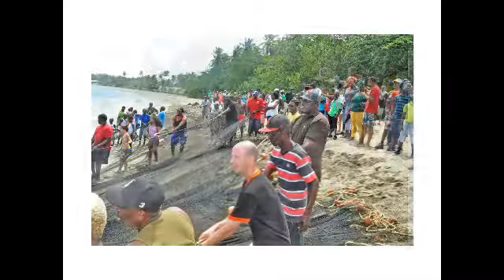Black Rock Heritage Sea Festival - Boat Christening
Hello everyone as a pre-launch to our channel, here is a short 30s video clip of Black Rock Heritage Sea Festival - Boat Christening.